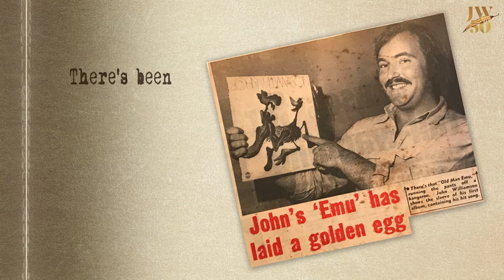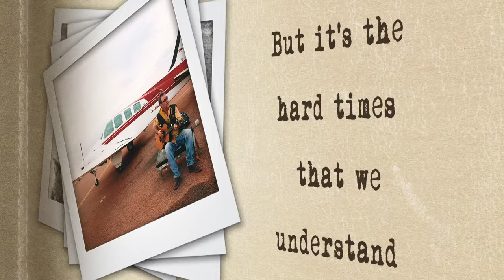John Williamson - Those Fifty Years (Lyric Video)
To celebrate his golden anniversary, John Williamson releases a brand new single 'Those Fifty Years' and his personally curated box set collection 'JW 50 - Winding Back 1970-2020’